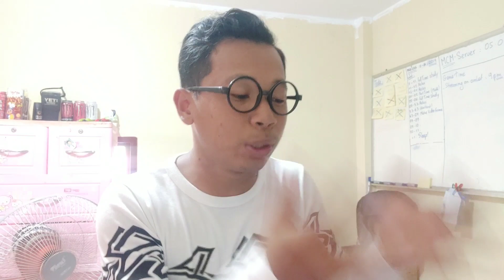ខ្ញុំDownloadតាមណា?? | SenggaminG​​ (Clickbait)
please check My Description for...

::SokmeanFC $5.00